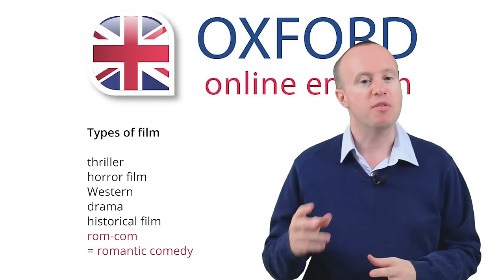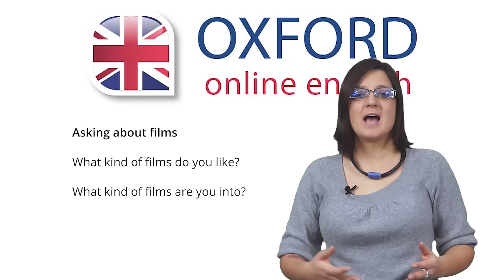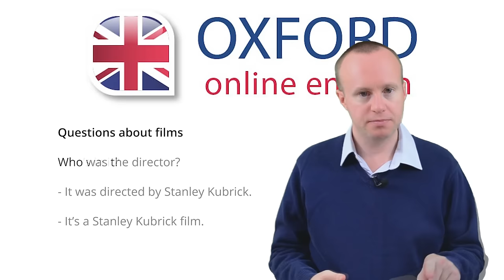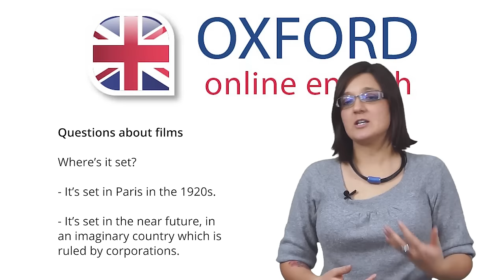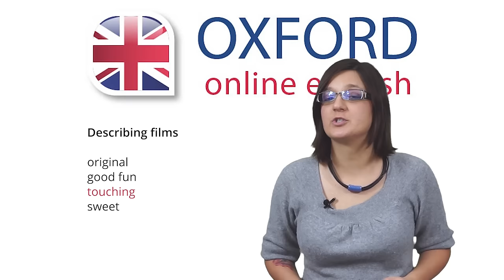How to Talk About Movies and Films in English - Spoken English Lesson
In this lesson, you can see how to talk about movies in English.
What was the last film you saw? What kind of film was it? Did you like it or not? In this lesson, you’ll learn how to talk about movies and films and give your opinion about different films that you’ve watched.

Learn more English vocabulary and practice your speaking with one of our certified English teachers

Contents:
1. Talking About Types of Film 0:47
2. How to Introduce a Film 4:52
3. Talking About a Film You Like 8:12
4. Talking About a Film You Dislike 12:17
5. Making a Longer Answer  15:11

This lesson can help you:
- Understand how to describe different types of movies and learn vocabulary for movie genres.
- See useful ways to talk about a film and introduce the movie to others.
- Get helpful vocabulary and phrases to talk about movies and films you like.
- See how to talk about movies and films in English which you don't like.
- Put the language together and make a longer answer to talk about movies and films in English.

Become an OOE member to see our newest lessons before they're available to the public, and more!

See more free English lessons and improve your English speaking and vocabulary on our